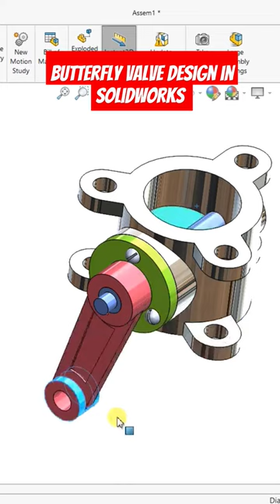Butterfly valve design in Solidworks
Butterfly valve design in Solidworks solidworks @CADCAMTUTORIALBYHB